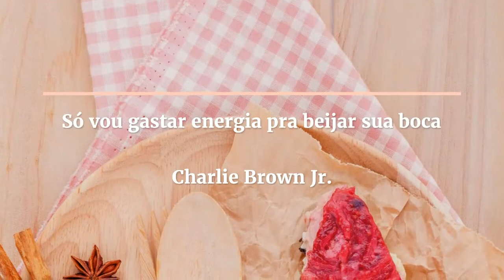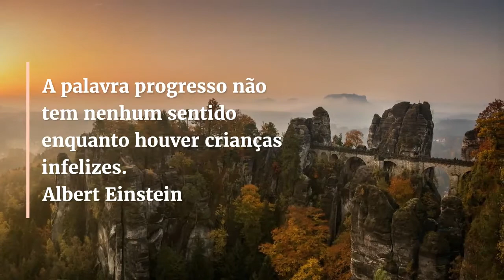Mensagens e frases de hoje: 22 de maio de 2021 | Portal Blog do Lago